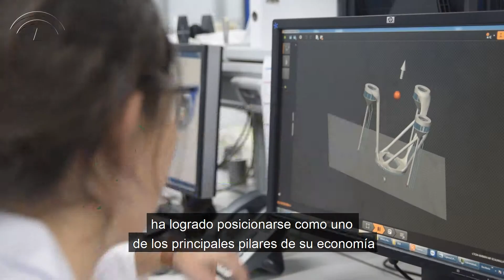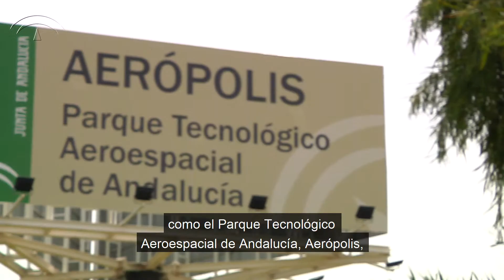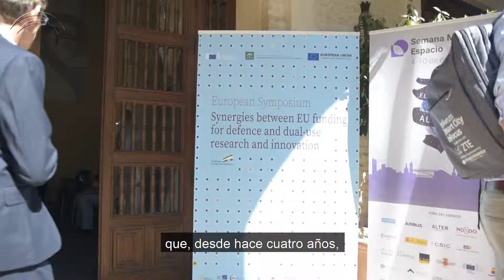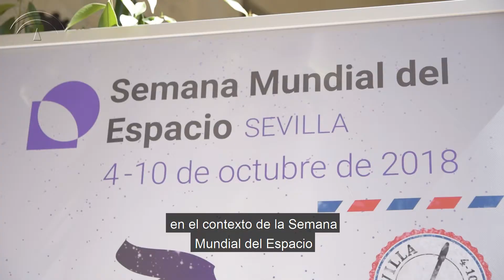La industria aeroespacial, un impulso andaluz a la innovación y al empleo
La industria aeroespacial es uno de los sectores estratégicos en Andalucía. En apenas tres décadas ha logrado posicionarse como uno de los principales pilares de la economía andaluza, hasta convertirse en líder nacional por volumen de exportación. En el año 2018, la industria aeroespacial exportó en total el 57% de su producción, lo que equivale a un valor de 3.293 millones de euros.